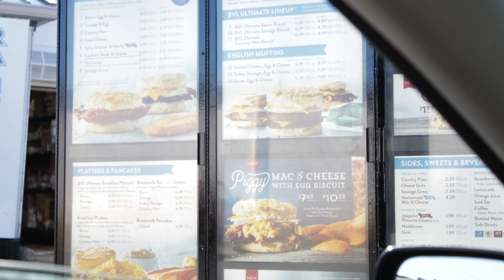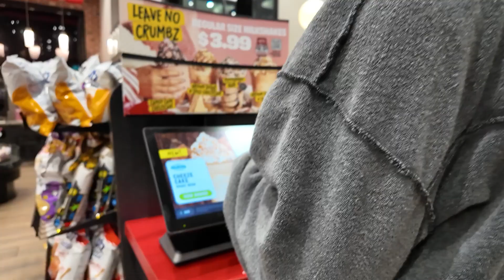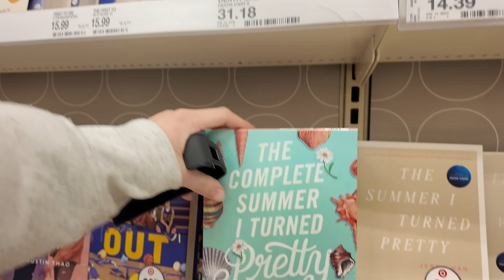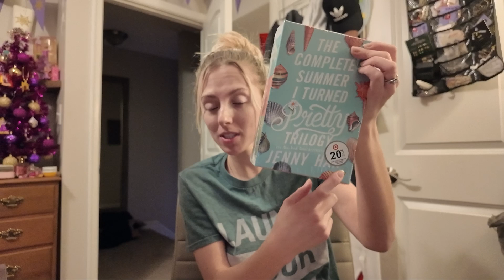Vlogmas 2023 - Day 2 | Early Gifts & Christmas Lights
This was a fun one.